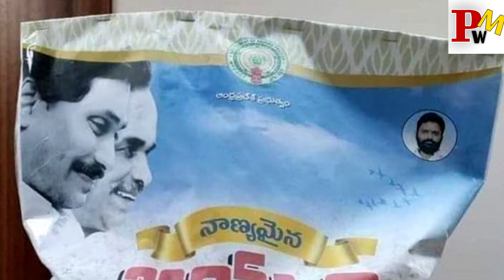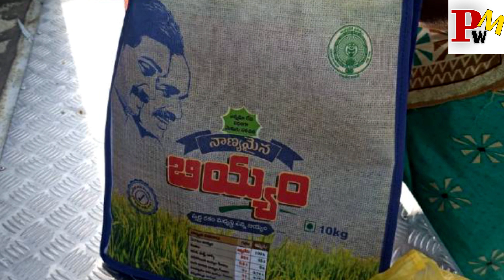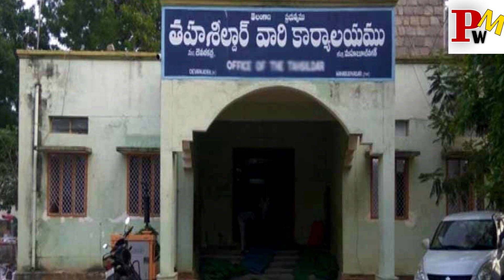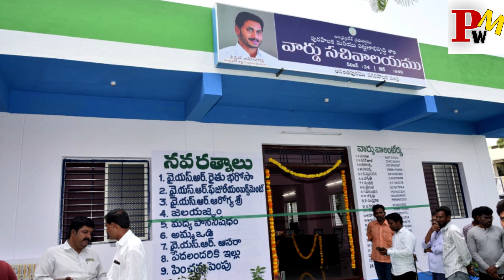నేటి నుంచి రేషన్ టోకెన్లు ఇస్తారు | Ration List March 2021 | Latest News on AP Ration| PeacockMedia